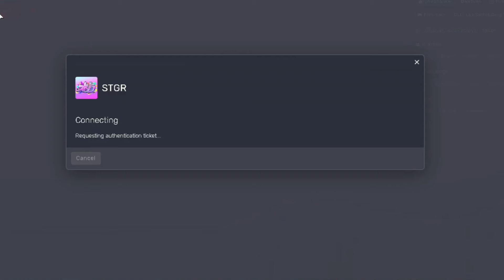1/24 ホットドックが取れないヴァンダーマーがかわいいマクドナルド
番長（ヴァンダーマー）「かわいいじゃねえよｗ」